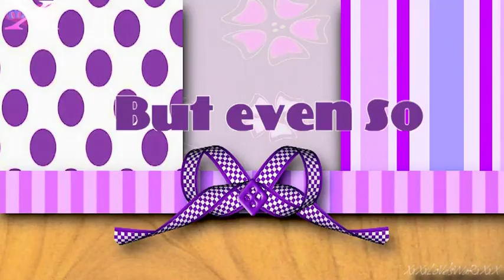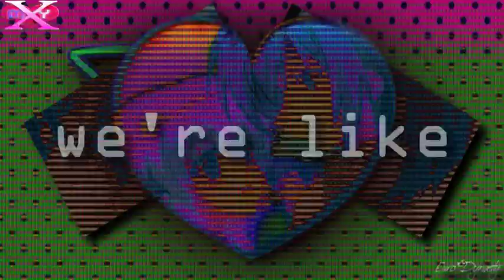[XMHS] But even so we're a... (Crossover collab with XxXxLoVeIsWaRxXxX)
Hey everyone! This is the first collab in our crossover MEP group, when two members have time they are allowed to make a crossover collab using the group's name and here's an example of it ^.^

Thanks XxXxLoVeIsWaRxXxX for doing this with me I think it came out pretty good, your parts were cute ^.^

Even Parts- EurostarzDynasty

About my parts:

Part 2- Tamaki/Henri (Ouran High School Host Club/Marginal Prince)
I knew I wanted to add at least one yaoi couple and I really gave it some thought before thinking on this one, I think the final word had it Tamaki's TV ^.^'' Not the best reason.

Part 4- Ryouko/Hikari (ookami-san to shichinin no nakama-tachi/Strawberry Panic!)
Just like with the yaoi couple I wanted to add a Yuri couple and this is my newest creation in that field. I think they look kinda cute and Hikari is pretty much a perfect Neko. Besides, they wear black and white respectivelly ^.^''

Part 6- Ken/Haruka (Seitokai no Ichizon/Nogizaka Haruka no Himitsu)
I've become quite fond of this couple and Haruka is pretty girly so I thought it'd be ok to use it. BTW I'm VERY sorry on the mistakes in this part but I couldn't fix them, vegas was giving me a hard time -.-

Part 8- Negi/Greta (Mahou Sensei Negima/Kyou Kara Maou!)
This is one young couple I know but they're about the same age and they look kinda cute ^.^'' I don't think I'll use them much thought but when I think I can I will give them a try again :3

Hope you like our first collab in XMHS!

If anyone is interested in joining the MEP group check the group channel to learn how. We are always looking for new members.